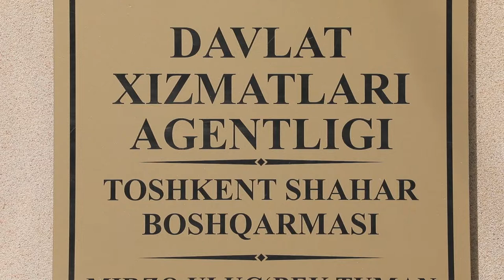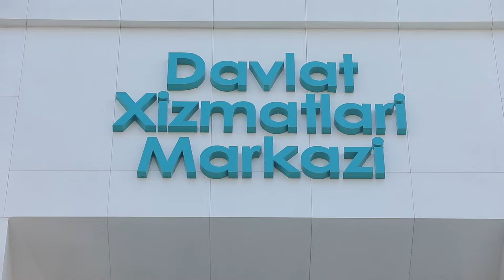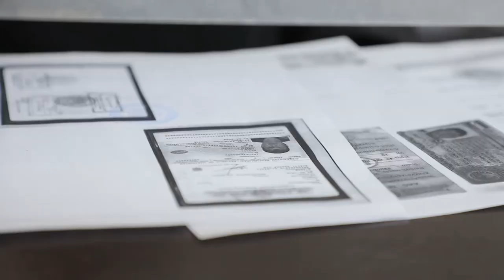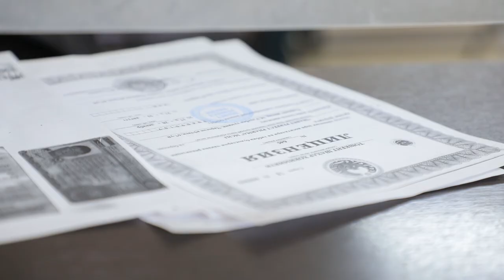Ertadan 30.03.2020 soat 6:00 dan shaxsiy avtotransportda harakatlanish taqiqlanadi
Тўлиқ маълумотни расмий саҳифаларимиз орқали билиб олинг